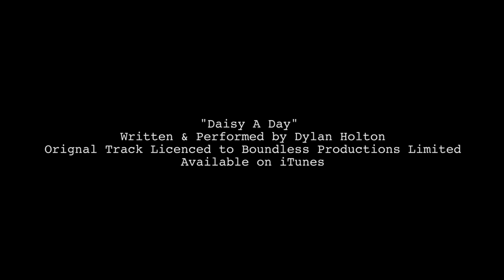Jennifer & Solomon | 'All My Life' | Official Wedding Video by Boundless Weddings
I can't believe this movie is actually here, and that it's been almost 6 years since I first met Jennifer & Sol. There is something that I've kept with me since I spent a very short time with Solomon on his wedding day; we have very candid and open conversations, even for complete strangers. He showed me that even with a little time left, the time you do have can make tremendous impacts on people.

The film 'All My Life' is the perfect example of this.

Jennifer and I still keep in touch. We've spoken about how surreal this experience is for her, and how strange it is to see her entire life portrayed. One conversation, I had to stop for a moment. Jenn. said to me that it is a "beautiful tribute, but i was a mess seeing it for the first time...The part where Sol runs to the washroom and falls - that was the first night he felt pain. That felt awful to watch, but, no getting around it"

That truly got to me.

In the strangest of comparisons, I was thinking it was like the characters of 'The Office' when they are commenting on watching their life back, but for Jennifer this wasn't planned. "I don’t think it will get easier
It’s like seeing your life through a filtered glass" i said. It’s strange. I can imagine that it’s like memories that weren’t captured in video and photos suddenly being able to be seen again.

I thought deep about this, and realized that is what we do. That is what our company literally does, and though this was a tragic story to be a part of, it truly has given me a deeper outlook on what we have around us.

I needed that very recently, and we all needed it with what is happening around the globe right now.

Jennifer, Sol, and your beautiful family and friends - Thank you for giving me, and my team the best gift you could, your story. It has inspired me for half a decade, longer for your family, and now it will reach millions.

There is one person in PARTICULAR that I would love you to reach out to. his name is Dylan Holton. He gave me permission to use his song, 'A Daisy a Day' for this video. It's PERFECT in every possible way. Please support him, and give his song a download on iTunes to support the person who supports these stories.

Bless you all, and I hope that you get from this story as much as I've got.

Jason Wilton - Boundless Weddings